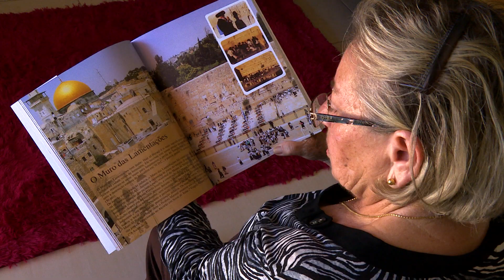Teaser: Arquivo A - 21/03/19 - Solidão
O Arquivo A de hoje vai falar sobre solidão, vamos conhecer histórias de pessoas que ficaram sozinhas e histórias de pessoas que escolheram estar sozinhas como parte de um projeto de vida. Confira!

REDE APARECIDA
A TV de Nossa Senhora